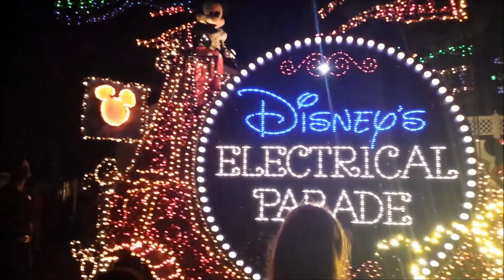Disney March 2015 Day 3 Part 2